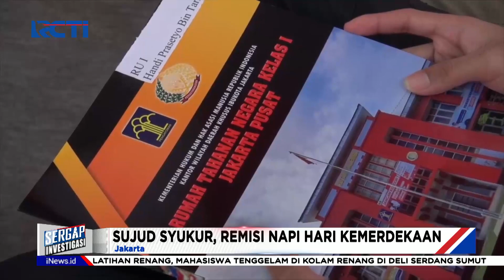Sergap 18 Agustus 2022 Segmen 3